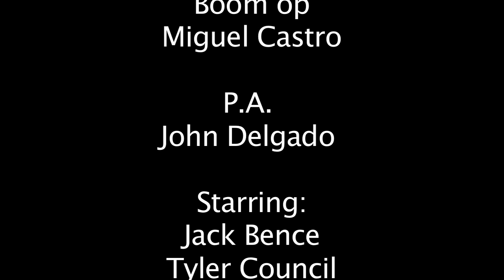Cigarette Break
Your Average Cigarette break gets a bit strange...Please check out the for tons of hilarious videos.